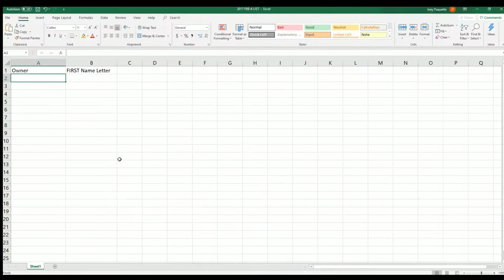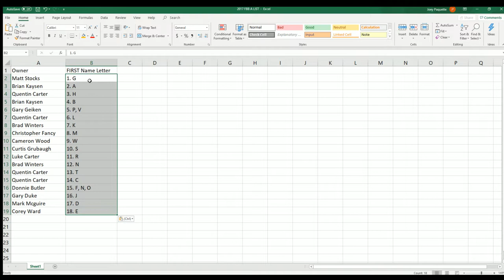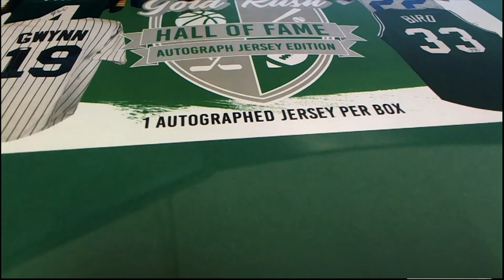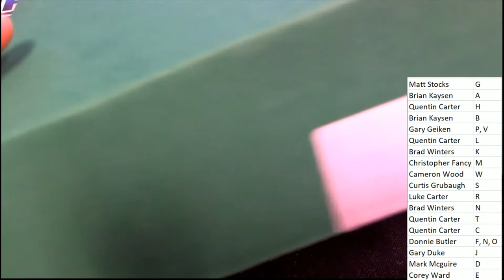2019 Gold Rush Hall of Fame Autograph Jersey Edition Box ID GOLDRUSHHOF103